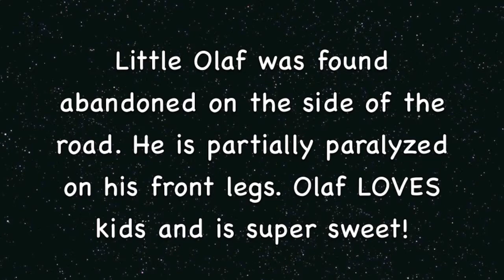Adopt A Sweet Little Handicap Dog Named Olaf!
Little Olaf was found as a lost dog and sent to the animal shelter. His shinning personality helped him be rescued by My Buddy Rescue. He is now looking for adoption into a loving home. Olaf Thanks you!